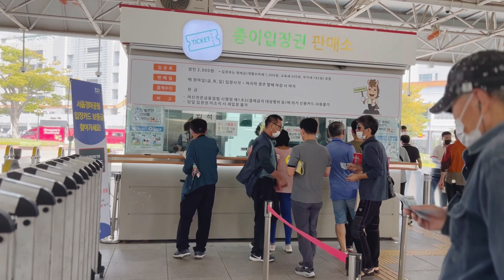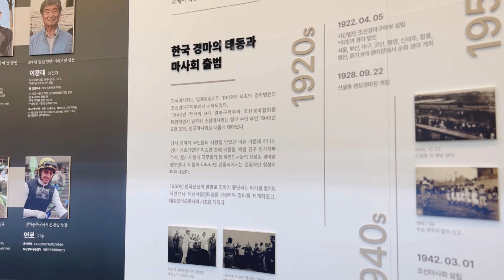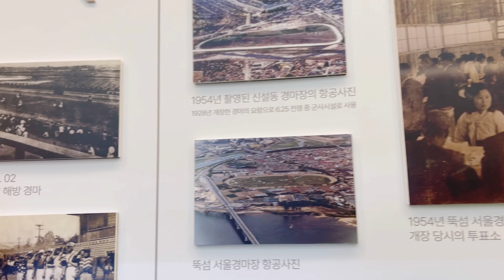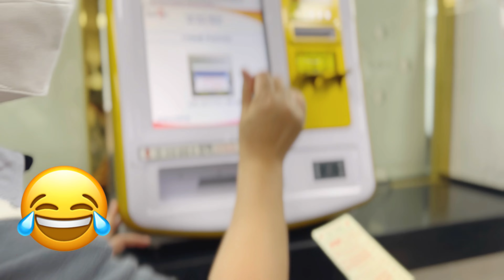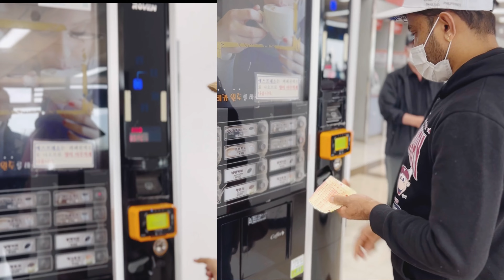දවසකට කෝටි ගානක් ඔට්ටු අල්ලන කොරියාවේ අශ්ව රෙස් බලන්න යමුද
දකුණු කොරියාවේදී අපි ලබපු තවත් අත්දැකීමක් තමයි මේ විඅපි දකුණු කොරියාවේදී අපි ලබපු තවත් අත්දැකීමක් තමයි අපි අද ඔයාලත් එක්ක share කරගන්න යන්නේ,
ඒ තමයි කොරියාවේ අශ්වරේස් 🐴 🐎 🦓
සාමාන්‍යයෙන් මේ ක්‍රිඩාව සතියේ සෑම දිනකම පවත්වනු ලබනවා෴
කොරියන් ජාතීන් වගේම ,විදේශ ජාතිකයින්නුත් අශ්ව රෙස් බලන්න යනවා👣👣
අශ්ව රෙස් බලන්න ගියාට කමක් නැහැ,ඒත් ඔට්ටු දලා සල්ලි නාස්ති කරගන්න එක නම් හොඳ පුරුද්දක් නෙමේයි👎
මේ වගේ දේවලුත් අපේ ජීවිතේට ලබාගන්න පුලුවන් ලස්සන අත්දැකීම් කියලා අපි හිතනවා 👩‍❤️‍👨